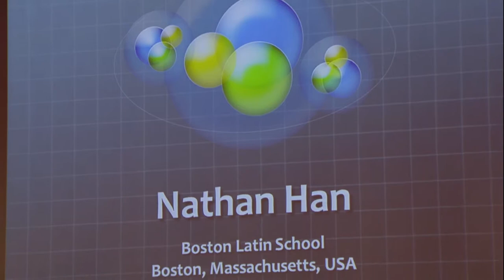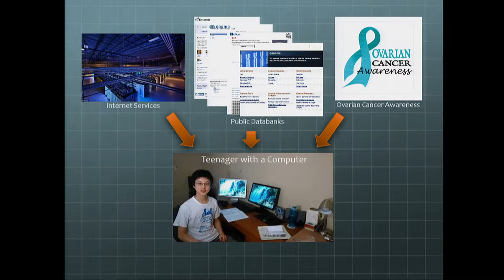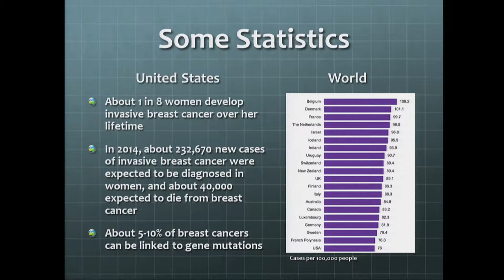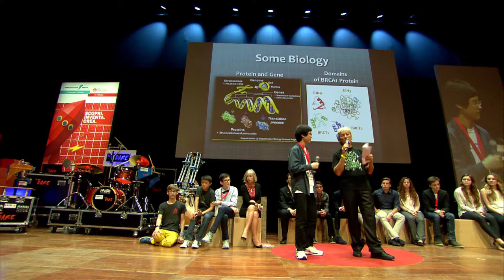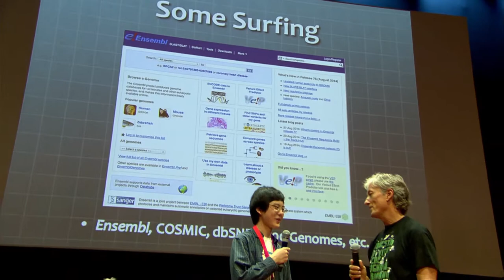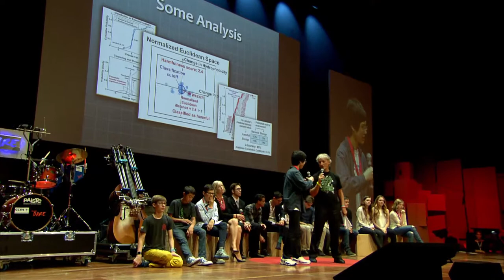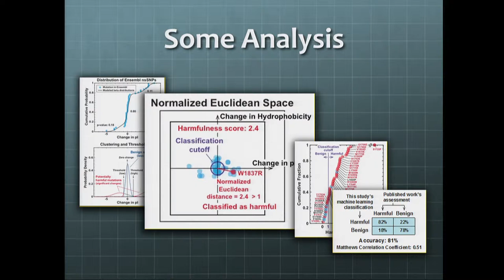Nathan Han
Descrizione